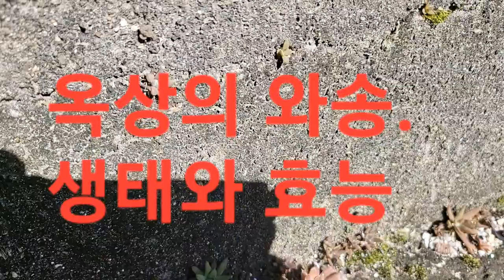옥상의 와송... 생태와 효능,